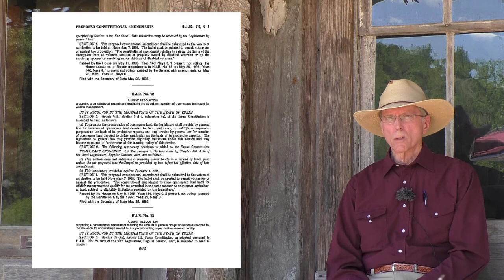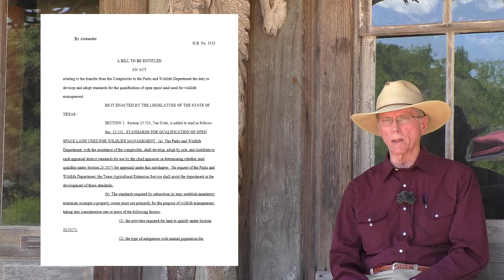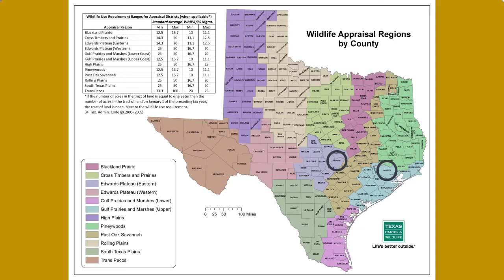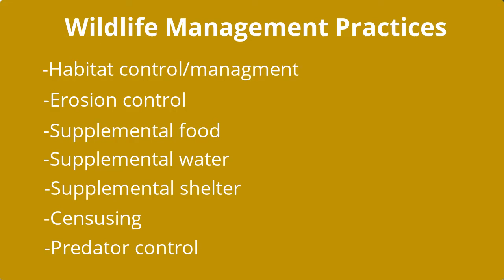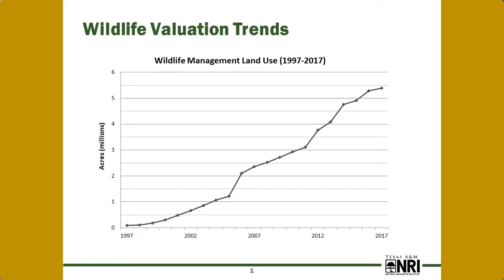Leopold Live! Chapter Two: Wildlife Valuation 101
Leopold Live!is back with Chapter Two, Episode 1: Wildlife Valuation 101. In this first episode we got an overview of the history of the wildlife valuation program with one of its original champions, Mr. David K. Langford, and how the program functions in Texas today. We were also joined by Bamberger Ranch’s Director of Education and Zoologist, Jared Holmes, who walked us through how the wildlife valuation program works today and how you can start implementing it on your property.

Leopold Live! began as a live streaming seminar series conducted in partnership with the Natural Resource Institute (NRI) to demonstrate to natural resource students, landowners and wildlife enthusiasts the original 5 creative methods conceptualized by Aldo Leopold in the 1930s to effectively manage game and therefore conserve wildlife ecology. The series builds on “the central thesis of game management is this: game can be restored by the creative use of the same tools which have heretofore destroyed it—axe, plow, cow, fire, and gun.”

Each month Bamberger ranch staff and experts in the field explore and demonstrate each of Leopold's five tools and to give viewers tangible practices that they can implement out in the field.

Tune in to NRI's Facebook page to ask questions, connect and learn about these essential tools for wildlife habitat management on your property.